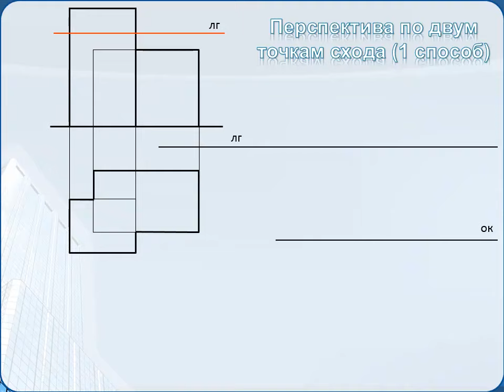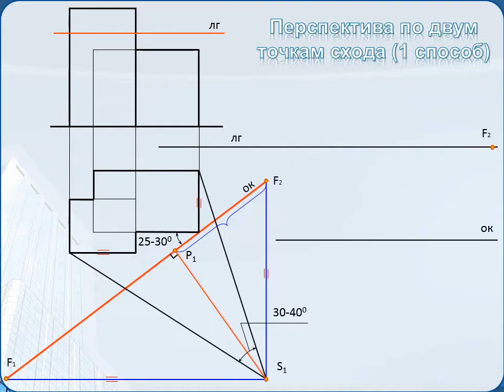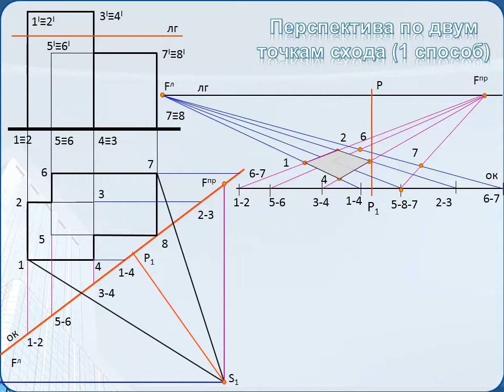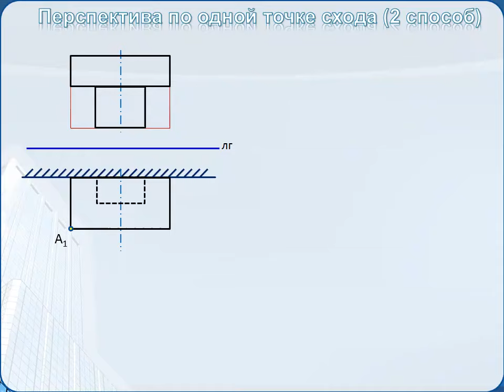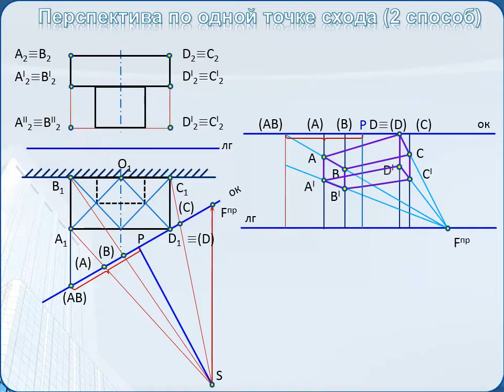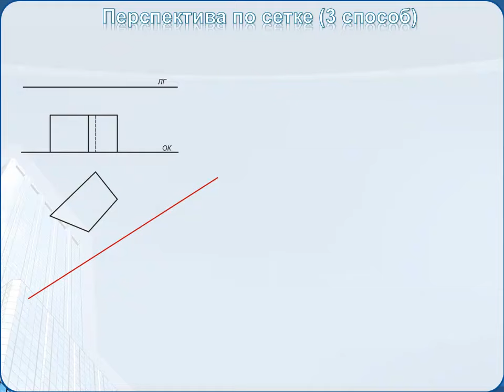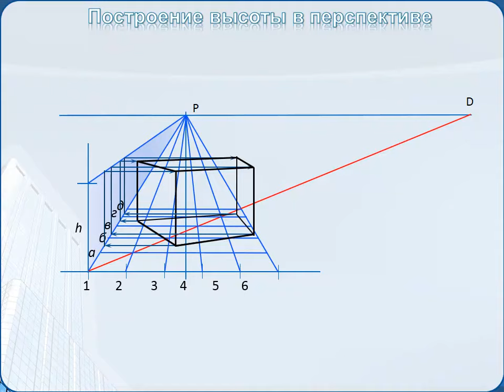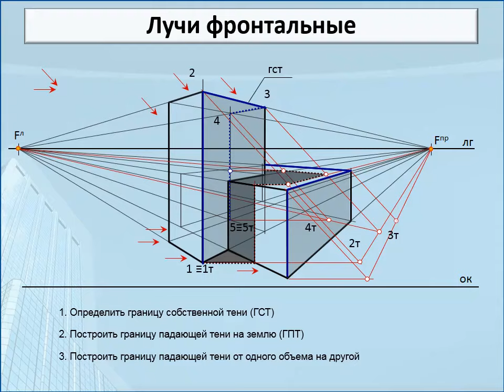Перспектива. Метод архитекторов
Лекция по дисциплине "Технический рисунок". Автор: Кайгородцева Наталья Викторовна, к.пед.н., доцент кафедры «Инженерная геометрия и САПР» Омского государственного технического университета